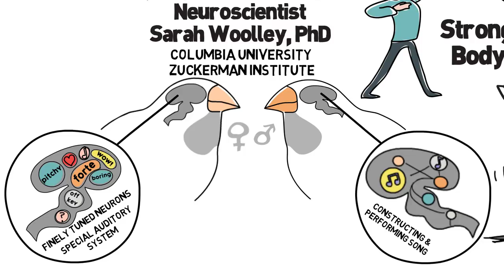Learning the Language of Love: The Brain Science of Songbirds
Love resides not in the heart, but in the brain, says neuroscientist Sarah Woolley, PhD, of Columbia’s Zuckerman Institute. She studies the courtship rituals of songbirds, who have a lot to teach us about how we communicate.